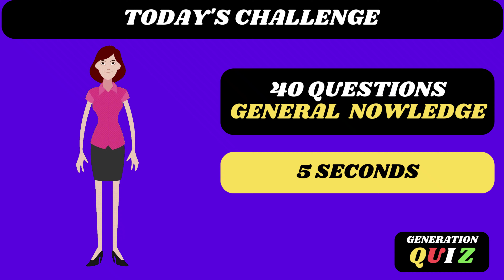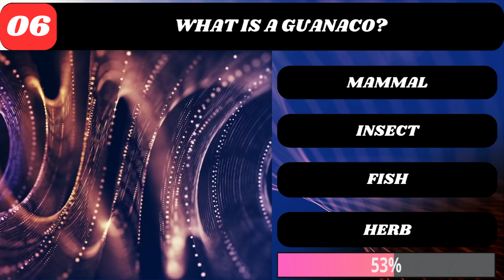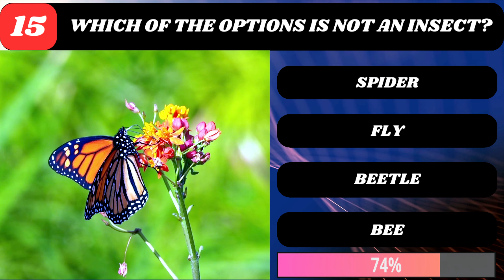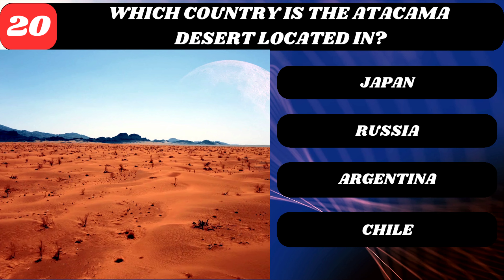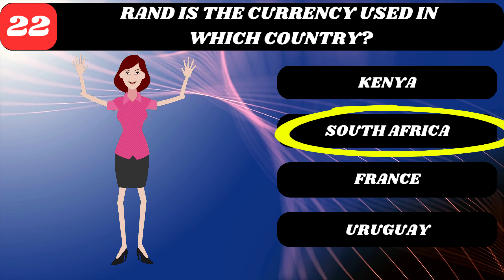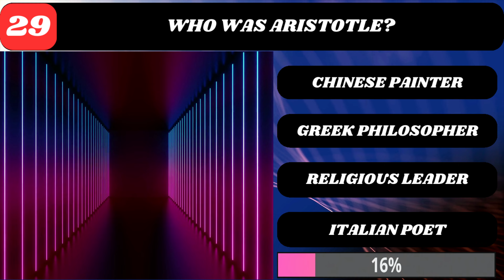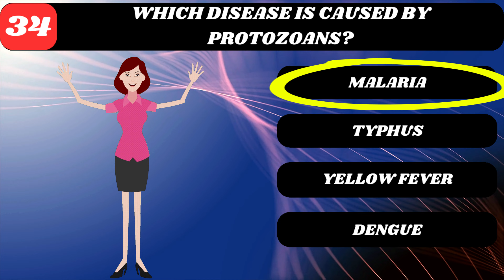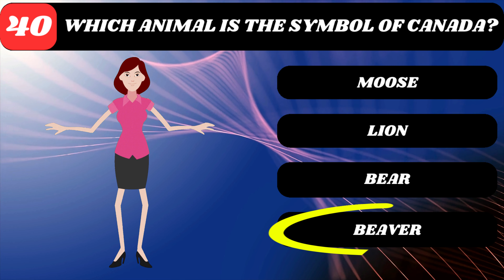✅😃😃 40 QUESTIONS GENERAL KNOWLEDGE QUIZ TRIVIA - GENERAL CULTURE #06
How many will you get right in this general knowledge quiz with 40 questions and answers?
This trivia quiz is a pastime where you learn while having fun.
Each correct answer in the quiz is worth 1 point.
Invite your friends to join this general knowledge challenge.
Good luck!

CHAPTERS - Generation Quiz - Trivia and Knowledge
Here 40 general knowledge questions - general culture
00:00 INTRO
00:20 1. WHAT IS THE LARGEST TIGER IN THE WORLD?
00:37 2. WHAT PROCEDURE IS PERFORMED THROUGH CURETTAGE?
00:51 3. WHAT IS DOMESTIC DOG STUDY CALLED?
01:06 4. WHAT IS THE SUBSTANCE THAT GIVES PIGMENT TO SKIN AND HAIR?
01:20 5. WHICH OPTION IS ONE OF THE FOODS OF PENGUINS?
01:34 6. WHAT IS A GUANACO?
01:46 7. WHAT IS THE NATURAL SATELLITE OF EARTH?
01:59 8. WHAT METAL IS OBTAINED FROM CHALCOPYRITE?
02:13 9. HOW DID SADDAM HUSSEIN DIE?
02:26 10. HOW MANY LETTERS ARE IN THE ENGLISH ALPHABET?
02:41 11. WHICH FOOD IS NOT DERIVED FROM MILK?
02:54 12. WHAT IS THE NAME OF THE FEMALE REPRODUCTIVE CELL?
03:08 13. WHAT IS THE LARGEST ORGAN IN THE HUMAN BODY?
03:21 14. WHO WAS EMÍLIO RIBAS?
03:34 15. WHICH OF THE OPTIONS IS NOT AN INSECT?
03:47 16. WHERE WAS ELON MUSK BORN?
04:01 17. WHAT IS THE STAR THAT IS THE CENTER OF OUR SOLAR SYSTEM?
04:15 18. IN WHICH CITY ARE THE 3 MOST FAMOUS PYRAMIDS OF EGYPT LOCATED?
04:31 19. WHO DESIGNED THE ARCHITECTURE IN BARCELONA?
04:47 20. WHICH COUNTRY IS THE ATACAMA DESERT LOCATED IN?
05:02 21. WHAT IS THE GOLDEN RATIO?
05:21 22. RAND IS THE CURRENCY USED IN WHICH COUNTRY?
05:36 23. WHICH ORGAN STORES BLOOD IN THE HUMAN BODY?
05:49 24. WHAT WAS THE DESTINATION OF THE TITANIC SHIP?
06:03 25. WHERE IS THE ISLAND OF JAVA LOCATED?
06:17 26. WHAT NATURAL DISASTER IS MEASURED WITH A RICHTER SCALE?
06:33 27. WHAT IS THE DEEPEST LAKE IN THE WORLD?
06:49 28. WHICH OF THE OPTIONS IS A GOD OF HINDUISM?
07:03 29. WHO WAS ARISTOTLE?
07:18 30. WHAT DISEASE CAUSES LOSS OF BONE MASS?
07:34 31. WHAT IS THE HIGHEST CITY IN THE WORLD?
07:52 32. WHAT IS THE MOST FAMOUS PAINTING BY THE AUSTRIAN PAINTER GUSTAV KLIMT?
08:08 33. WHAT COUNTRY IS CASTILIAN SPOKEN?
08:23 34. WHICH DISEASE IS CAUSED BY PROTOZOANS?
08:38 35. WHAT PLANET HAS THE MOST GRAVITY?
08:52 36. WHICH DISEASE IS CAUSED BY A LACK OF VITAMIN B12?
09:09 37. WHAT IS THE FAMOUS ARTIST KNOWN FOR HER USE OF POLKA DOTS?
09:27 38. IN WHICH COUNTRY IS THE PEAK OF NEBLINA LOCATED?
09:41 39. LATEX IS A PRODUCT EXTRACTED FROM WHICH TREE?
09:57 40. WHICH ANIMAL IS THE SYMBOL OF CANADA??
10:10 CLOSURE